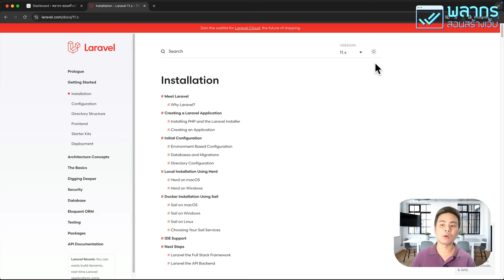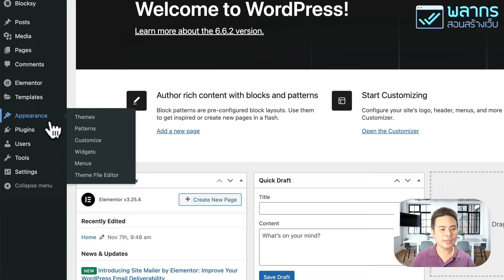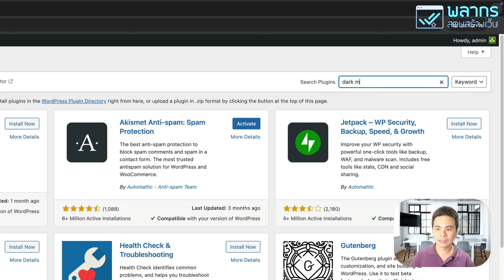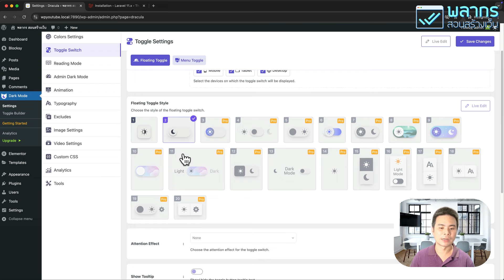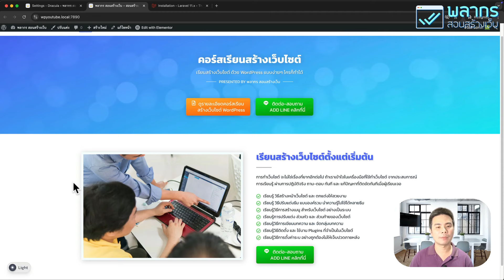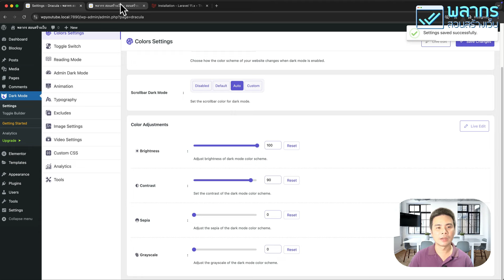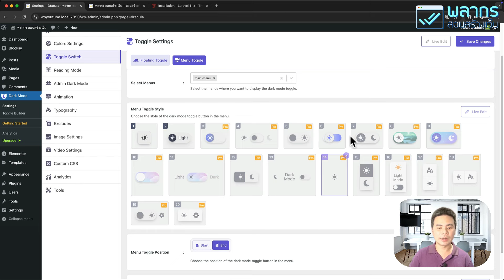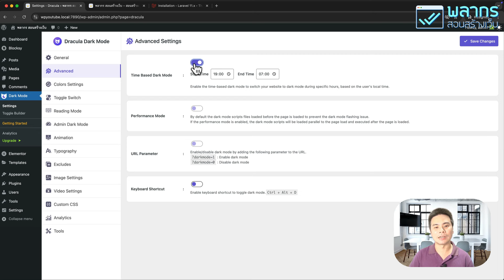พาเว็บไซต์ Wordpress เข้าสู่ด้านมืด (Dark Mode) !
สอนใช้ปลั๊กอิน Dracula WP Dark Mode

เปลี่ยนบรรยากาศเว็บไซต์ของเราให้ดูเท่ห์ด้วย Dark Mode วันนี้เราจะมาแนะนำการติดตั้งและใช้งานปลั๊กอิน Dracula WP Dark Mode บน WordPress เพื่อให้เว็บไซต์ของคุณมีโหมดมืด (Dark Mode) ที่ประหยัดไฟและถนอมสายตาผู้เข้าชม

ในวิดีโอนี้ เราจะมาดูกันครับว่า

1) วิธีการติดตั้งปลั๊กอิน Dracula WP Dark Mode ทำอย่างไร
2) วิธีตั้งค่าที่ช่วยปรับแต่ง Dark Mode ให้เหมาะกับสไตล์เว็บไซต์ของเรา
3) ผลของการปรับแต่งในรูปแบบต่างๆ

เริ่มเข้าสู่ด้านมืด (Dark Mode) ไปพร้อมกันได้เลยครับ

คอร์สเรียนออนไลน์